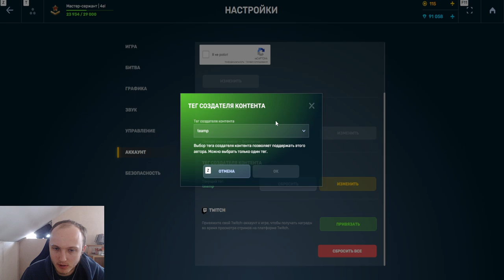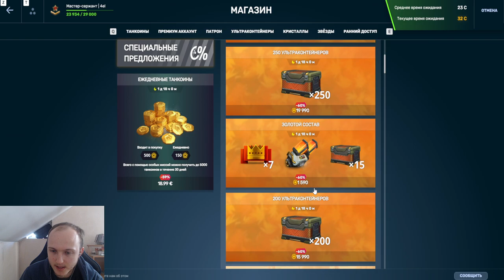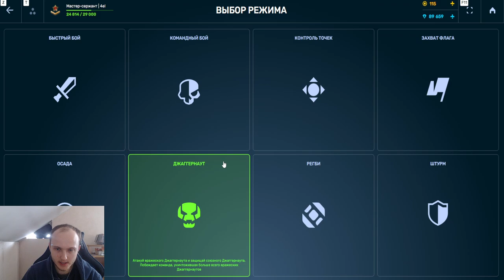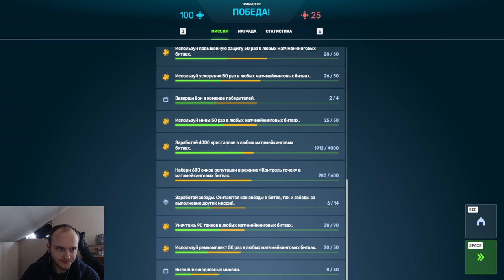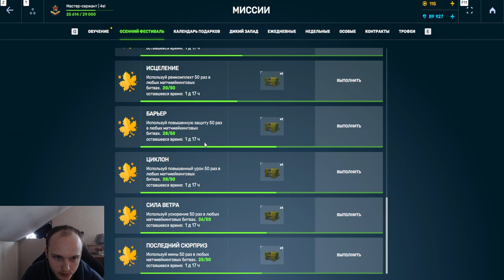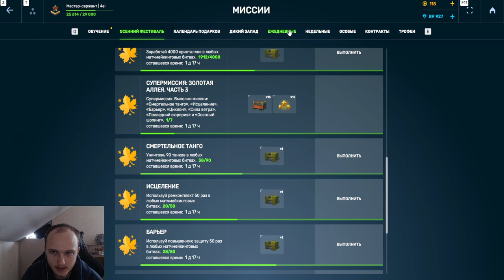#6 ОТ НОВОБРАНЦА ДО ЛЕГЕНДЫ БЕЗ ДОНАТА 2.0! ЛУЧШАЯ ПУШКА РЕЛЬСА НАВАЛИВАЕТ МАЙОРОВ В ТАНКАХ ОНЛАЙН